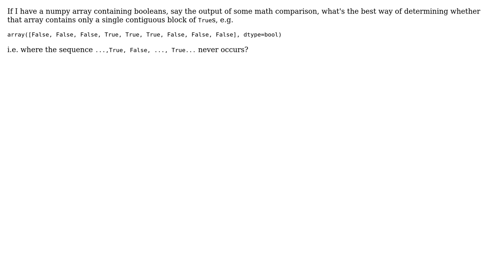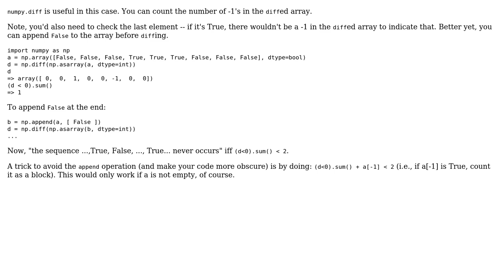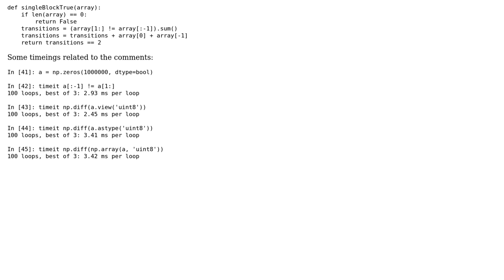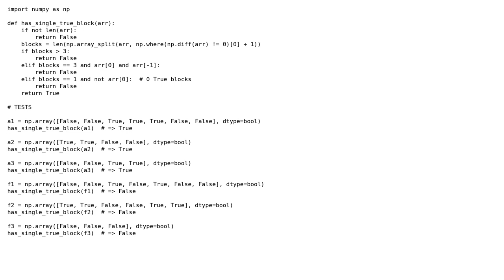How can I tell whether a numpy boolean array contains only a single block of `True`s?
With thanks & praise to God, and with thanks to the many people who have made this project possible! | Content (except music & images) licensed under CC BY-SA | Music | Images & others | With thanks to user shx2 user mVChr user Jon Clements user Duncan Macleod user Bi Rico and the Stack Exchange Network Trademarks are property of their respective owners. You are responsible for your own actions.